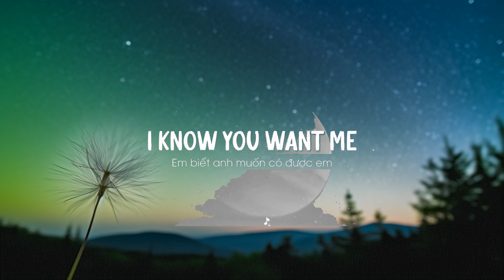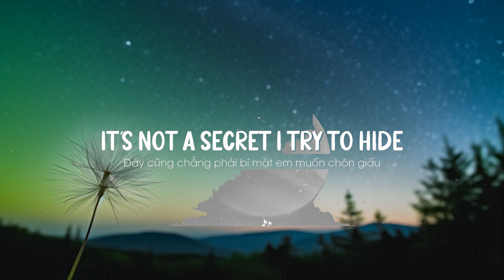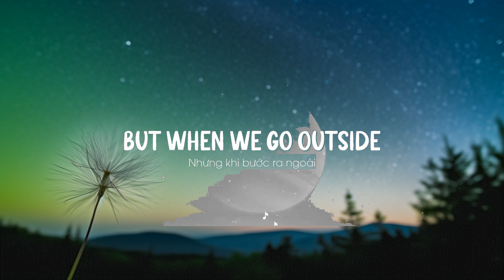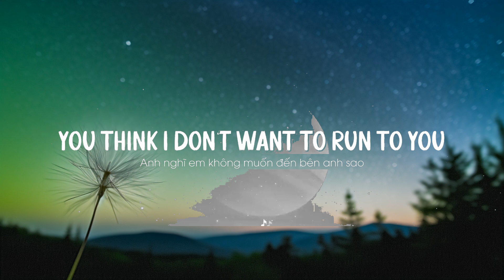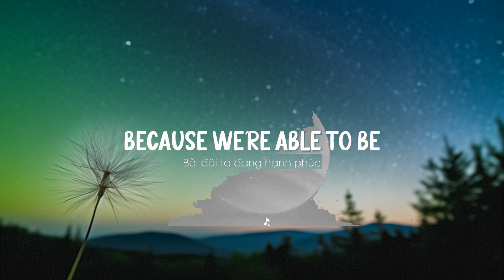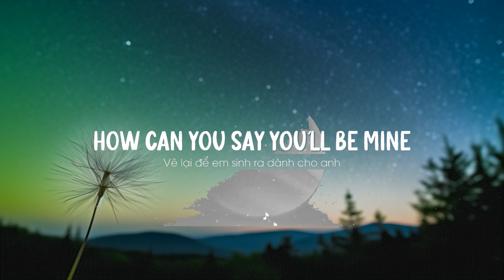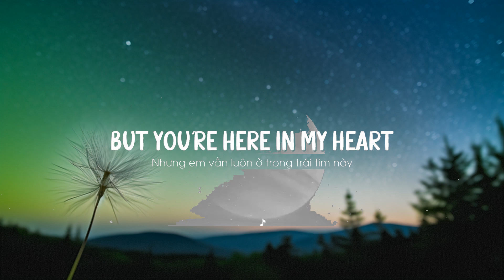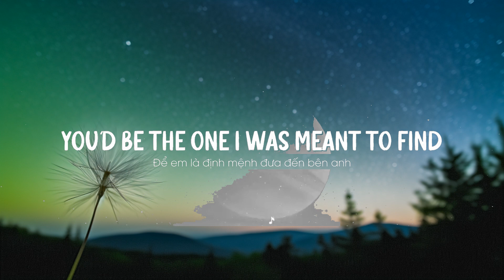1 Hour | Rewrite The Stars - James Arthur feat. Anne Marie [Lyrics/Vietsub] | Loop Lyrics Universe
1 Hour |  Rewrite The Stars - James Arthur feat. Anne Marie [Lyrics/Vietsub]  | Loop Lyrics Universe
1 Hour |  Rewrite The Stars - James Arthur feat. Anne Marie [Lyrics/Vietsub]  | Loop Lyrics Universe
1 Hour |  Rewrite The Stars - James Arthur feat. Anne Marie [Lyrics/Vietsub]  | Loop Lyrics Universe
Rewrite The Stars - James Arthur feat. Anne Marie [Lyrics/Vietsub]